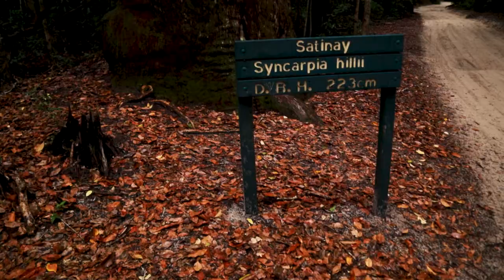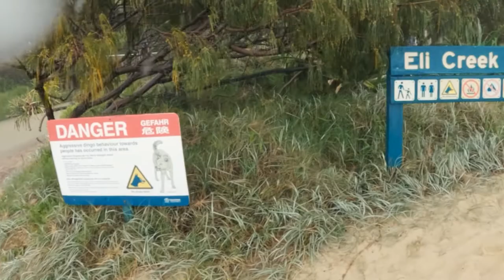FRASER ISLAND/ELI CREEK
Here is day 2 of my Fraser Advnchur its pissing down rain but doesn't stop us form hitting up Eli Creek..

Get into it an " HAVE A GO"